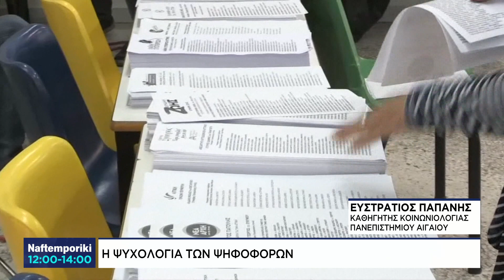Πως επηρεάζουν οι πολιτικοί την ψυχολογία των ψηφοφόρων